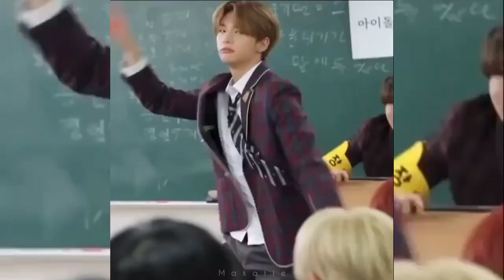Hwang Hyunjin | Your Home FMV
Artist/s :  Hwang Hyunjin (Stray Kids)
Song  :  Anivar - Твой дом
Look at the beautiful moments of Hwang Hyunjin ♥